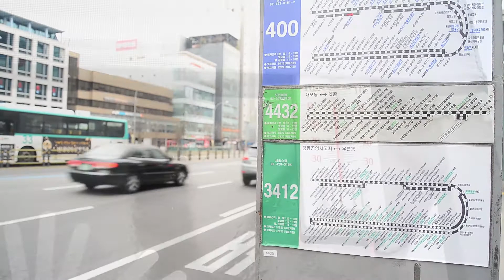청계산 등산가던 날~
붕어도 못잡고~  요즘은 틈나면 등산가네요~